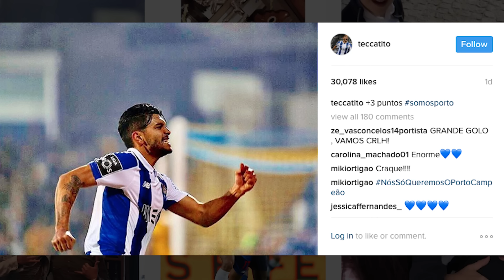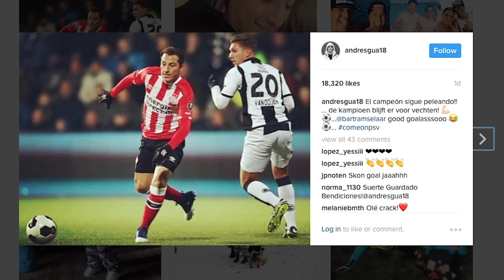TOP 10 Mexicanos en Europa 30 de Enero 2017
Semana muy importante para varios elementos mexicanos que militan en Europa, Javier Hernández rompió una sequía de 1400 minutos sin gol, "Chicharito" anotó después de 19 partidos oficiales para recobrar la confianza, Jesús "Tecatito" Corona mostró de nueva cuenta de lo que está hecho pero le falta ser constante para poder destacar cada semana.

Vamos Deportes les presenta a los diez mejores futbolistas mexicanos en el viejo continente del fin de semana.

REPORTERO
Aldo Medina